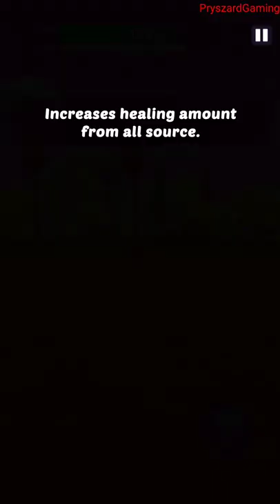Every Hero - Ultimate Action - Gameplay Walkthrough Part 1 Chapter 1 Emerald (iOS,Android Gameplay)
Every Hero - Ultimate Action - Feeling Game Company

🔽Download Google Play App Store:
Free iOS game:

📱Game Description:Do you want Fast simple action game? Beating up tons of enemies? Perfect dodging powerful boss attacks? This game is here for you!

Time for some super combat beat them up actions! This game is all about fast paced hack and slash actions! Use powerful abilities to make combos! Defeat evil enemies and bosses for a big WIN!